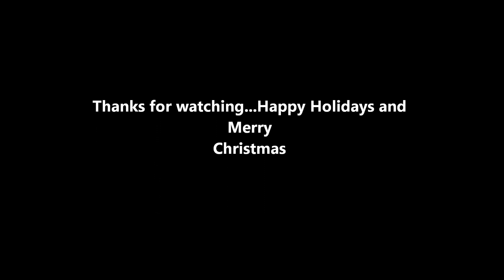Silent night - a cover by Harshan in the style of Jim Reeves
The ktrack had room for only one verse, just attempted it for the love of the song.